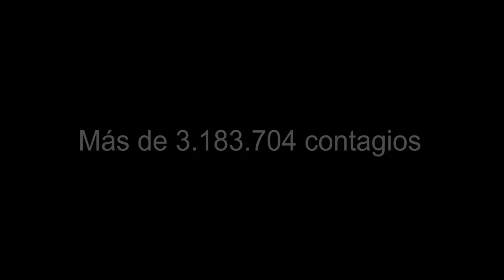Trailer "Coronavirus, La Pademia" por Julio Alejandro Prieto Martín, 4k Media Service.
El documental trata sobre las consecuencias que ha originado el coronavirus y la pandemia en Sevilla, España. En diversos sectores, como a Aurora, empresaria la cual tenía tienda de ropa en un lugar muy céntrico en la capital hispalense ha tenido que cerrar y tiene unos 150 vestidos de novia sin entregar, ha cerrado su tienda. Fernando, operador de cámara y fotógrafo, le han suspendido todas las producciones, ha perdido varias películas, no ve luz en el horizonte. Teresa, actriz no ha podido trabajar, los teatros y su compañia ha dejado de trabajar de forma fulminante, la cultura y el audiovisual en la mayor de las oscuridades. Francisco, operador turístico, en una ciudad como Sevilla cuyo motor principal es el turismo, ve como de la noche a la mañana se queda sin trabajo y sin clientes. Hasta que no vuelva la normalidad no sabe como seguir adelante. Nuria, periodista su profesión ha cambiado en muchos aspectos, igualmente le cancelan trabajos y nos hace un analisis de la situación. Manuel director de hotel, ha tenido que cerrar para salvar su negocio, unas 45 familias que viven del Hotel Doña María, han visto como desde el pasado marzo de 2020 su hotel no recibe clientes. Antonio, maestro implicado con la educación de sus alumnos de la noche a la mañana le imponen una educación a distancia y unas medidas sanitarias muy duras para salvaguardadar la salud de todos. Joaquín, enfermero entregado en cuidados y poder salvar vidas, ha sufrido perdidas de compañeros y conocidos en su propio hospital. Y por su puesto otra rama muy importante, las emociones. donde el psicólogo José Capote y el psicopedagogo Francisco Portillo hacen un analisis de la situación.

Este documental ha sido elaborado con presupuesto cero, cero euros, en un desafio personal, Julio Alejandro Prieto Martin ha llevado a cabo. Trabajo hecho solo por una persona, miles de dificultades por las restricciones, horas, clima, han sido un gran factor a la hora de ejecutar este proyecto. Elaborado desde la Semana Santa de 2020 donde Julio Alejandro, se lanza a rodar durante la madruga histórica en Sevilla, donde no se celebró por el coronavirus y restricciones después de muchos años. Podemos ver Triana, capilla de Los Marineros, plaza de La Campana entre otros. Posteriormente el rodaje se ha llevado a cabo en los meses noviembre, diciembre de 2020, meses de muchos lluvias, cierres perimetrales y durante los meses de enero, febrero y marzo de 2021. Trabajo desde la honestidad, verdad humildad hecho con todo el corazón.

QUEDA PROHIBIDA SU REPRODUCCIÓN, EXHIBICIÓN, MODIFIFACIÓN, COMERCIALIZACIÓN SiN AUTORIZACIÓN EXPRESA. PROPIEDAD DE JULIO ALEJANDRO PRIETO MARTIN.

Trailer of the documentary Coronavirus, La Pademia, 4k Media Service, Julio Alejandro Prieto Martin.The documentary deals with the consequences caused by the coronavirus and the pandemic in Seville, Spain. In various sectors, such as Aurora, a businesswoman who had a clothing store in a very central place in the capital of Seville has had to and has about 150 undelivered wedding dresses, has closed her store. Fernando, a camera operator and photographer, has had all his productions suspended, he has lost several films, he sees no light on the horizon. Teresa, an actress, has not been able to work, the theaters and her company have abruptly stopped working, culture and audiovisuals in the greatest of darkness. Francisco, a tour operator, in a city like Seville whose main engine is tourism, sees how overnight he is left without a job and without clients. Until normality returns, he does not know how to move on. Nuria, a journalist, her profession has changed in many aspects, she also gets her jobs canceled and gives us an analysis of the situation. Manuel, hotel director, has had to close to save his business, some 45 families that live in the Hotel Doña María, have seen how since last March 2020 their hotel does not receive customers. Antonio, a teacher involved with the education of his students overnight, imposes a distance education and very harsh sanitary measures to safeguard the health of all. Joaquín, a nurse dedicated to caring and saving lives, has suffered the loss of colleagues and acquaintances in his own hospital. And of course another very important branch, emotions. where the psychologist José Capote and the psychopedagogue Francisco Portillo make an analysis of the situation.